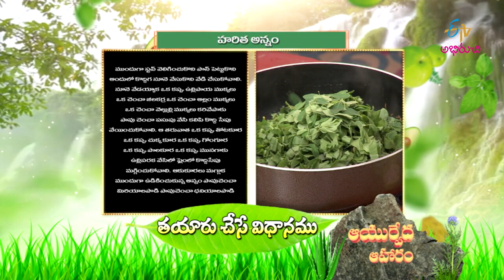Harita Annam | Ayurveda Aaharam | 18th Nov 2022 | ETV Abhiruchi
హరిత అన్నం - ఆరు రకాల ఆకు కూరలతో ఆరోగ్యకరంగా

Haritha Annam is a tasty dish prepared using rice, pepper powder, onions, roselle leaves and other essential spices.